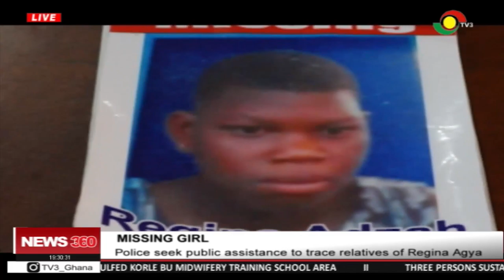Police seek public assistance to trace relatives of Regina Agya